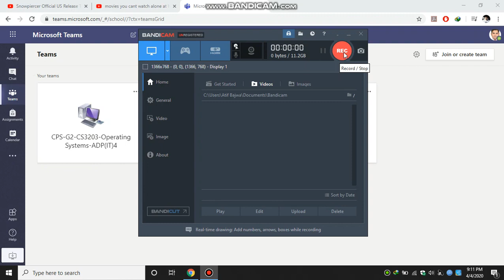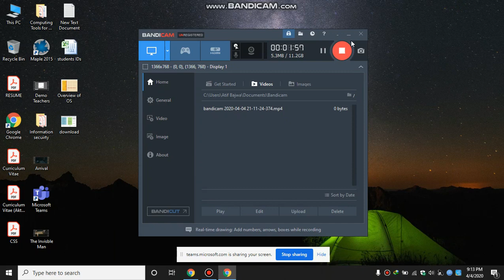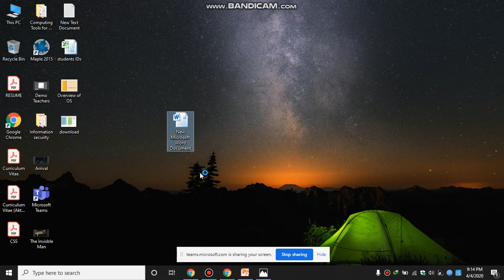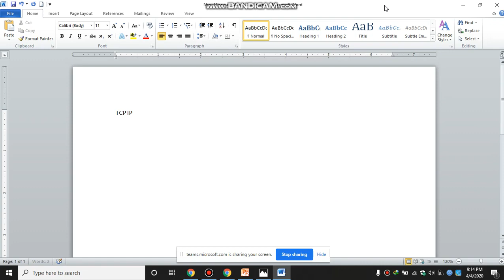How To Share Your Screen in Microsoft Team App During Online Class ! in Urdu | Hindi Tutorial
2) How to Stop Students From Removing & Muting Other Students in Microsoft Teams Using Teams Mobile App
How to share your screen in Microsoft teams for students. To show PPT slides PDF files Photos etc
Microsoft Teams me Screen Share Karna ka assan treka is video me btaya gy hya last tak lazmi dheky